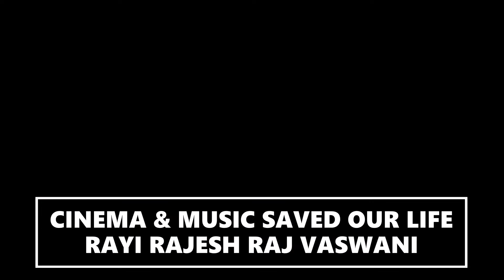BLACK ADAM : DWAYNE JOHNSON - DC OFFICIAL TRAILER (HD) IN ENGLISH COMING SOON ONLY IN THEATERS